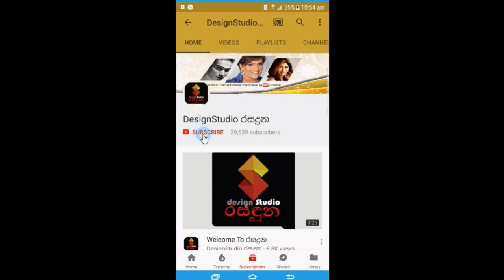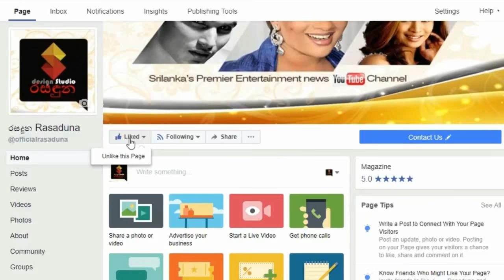A Heart Breaking Story | of a daughter who fell in love with | a lost pet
A Heart Breaking Story of a daughter who fell in love with | a lost pet  | ගෙදර සුරතලයට ඇතිකල බලු පැටවා නිසා අදහාගන්න බැරි ලෙස අවසන් ගමන් ගිය පුංචි මල් කැකුල හංසිනී ගැන මව හැඩූ කදුලින් කී වේදනාබර කතාව..
අම්මේ මං මැ@රෙයිද අම්මෙ?මගේ ඇඟ මොනවද වෙනවා අම්මෙ..! මිනිස්සු මැරෙන්න යනකොට පිරිත් දාන්නෙ ඇයි අම්මෙ..